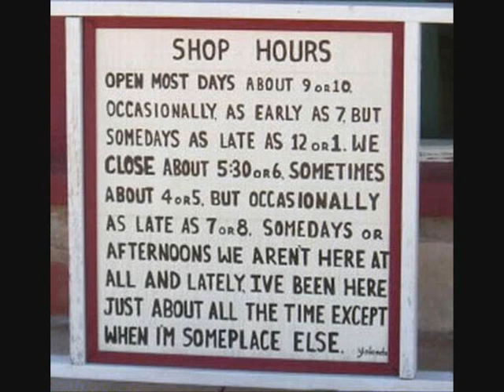Funny sign 9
jww